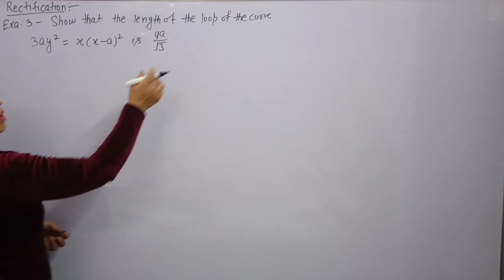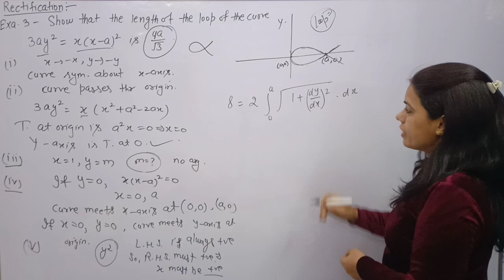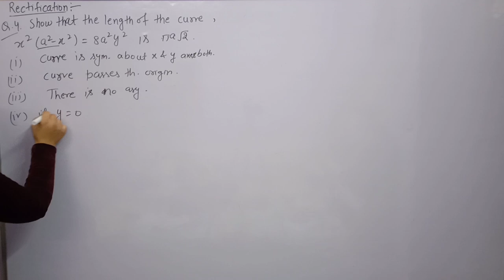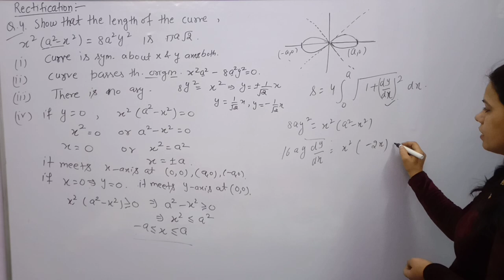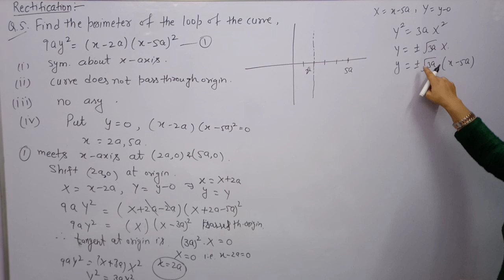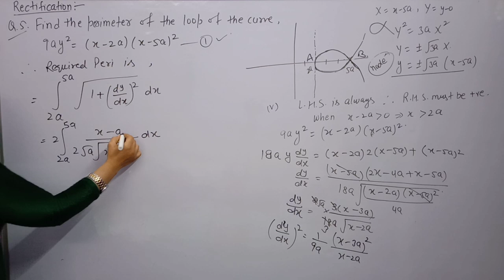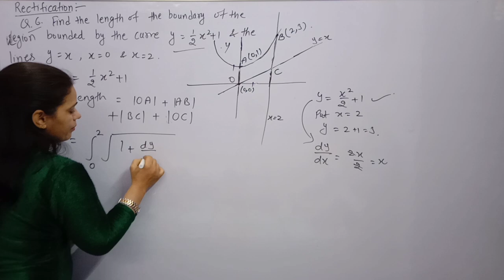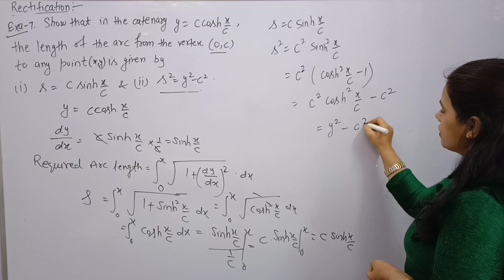How to Trace curve & How to find length of an arc of a loop || Rectification Sem 1st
In this video we discuss about tracing of Curve.
How to trace of the curve.
Tracing of curve Chapter 7th Calculus maths B. A. /B. Sc first year Semester 1st .

How to find Asymptotes of any curve.
How To find Point of intersection of curve with coordinate axes.
How to find Region of Curve.
How to find Special Points.

Exercise 9.1 Rectification  Maths Calculus B. A. and B. Sc 1st Year.
maths of Graduation.

How to find the length of the arc of the curve.
Working rules for finding arc length.

Integral calculus For Graduation Maths.

Definition of Arc of the curve on a finite interval.

How to Trace a curve and how to find the arc length of any curve.

How To find arc length of loop.